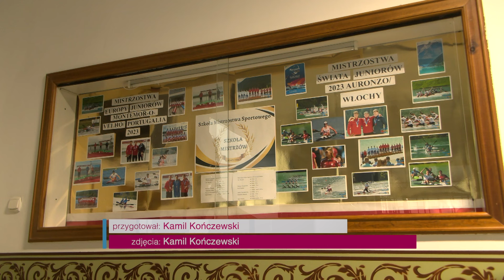TV ASTA: mamy swoich reprezentantów na Igrzyskach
Czterech sportowców z naszego regionu wystartuje w rozpoczynających się dziś igrzyskach olimpijskich w Paryżu. Wśród reprezentantów naszego kraju będzie jeden judoka i trzech kajakarzy